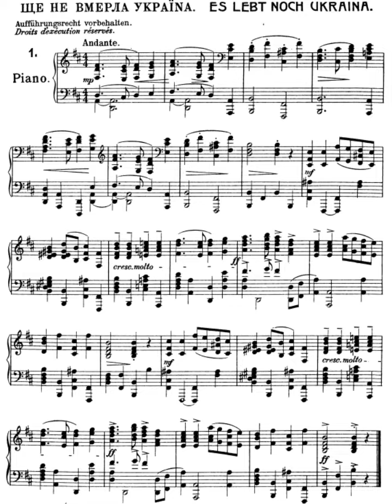Felix Petyrek - Es Lebt Noch Ukraina (National Hymn)